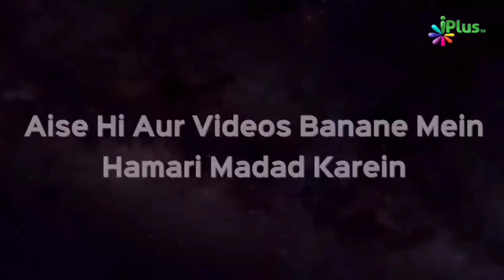Mayyat - Janaze Ke Paas Aisi Baatein Bilkul Na Karein | Shaikh Paigam Umeri | iPlus TV